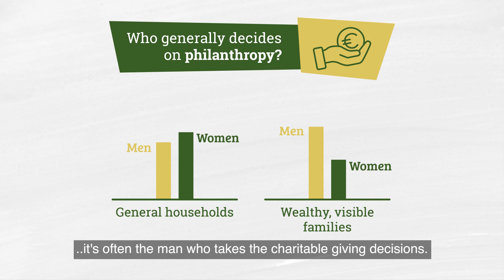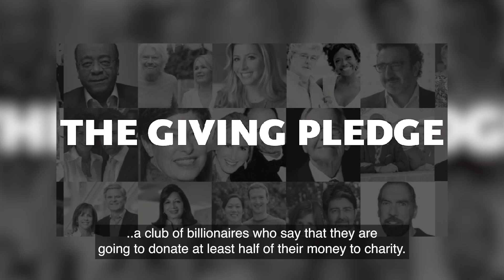Episode 3 | Why do we tend to see relatively few female philanthropists?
Women are not new to the world of philanthropy. And yet, we tend to see relatively few female philanthropists. Why is this?

In the third episode of 'The impact of giving', Professor Paul Smeets gives three main reasons that contribute to this phenomenon.  Paul also highlights how more and more women are taking a seat at the table and are challenging the received wisdom of who can become a philanthropist.

Image credits:
- The Plague in Firenze // Wikimedia Commons
- Battle Scene from the 80 Years War by David Temiers the Younger // Wikimedia Commons

References:
Women in Philanthropy rapport

Other interesting reads:
- Safronova, V. (2021, January 30). How Women Are Changing the Philanthropy Game. The New York Times.

- Zakrzewski, A., Reeves, K. N., Kahlich, M., Klein, M., Mattar, A. R., & Knobel, S. (2021, January 8). Managing the Next Decade of Women's Wealth. BCG Global.

This video is part of our series ‘The impact of giving’ in which we follow Professor Paul Smeets on his journey to measure the impact of different charity, policy and investment projects using science. Through his research, Paul’s goal is to help projects become more effective and, ultimately, contribute to a happier and healthier society.

Paul Smeets was appointed professor of philanthropy and sustainable finance by Maastricht University School of Business and Economics and the Elisabeth Strouven Foundation. In this role, his goal is to evaluate the impact of charitable projects, study what motivates people to give and explore new developments and trends in the world of philanthropy and sustainable finance.